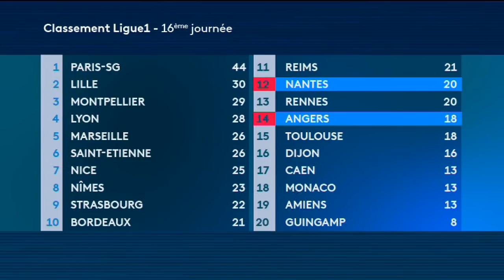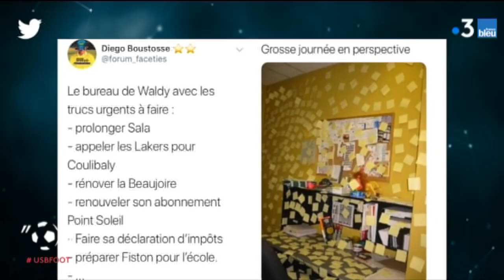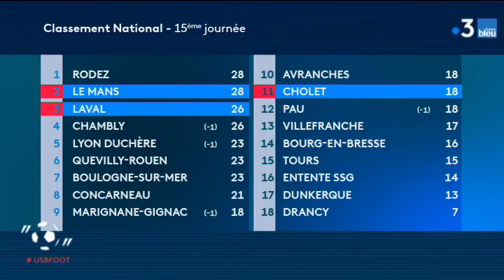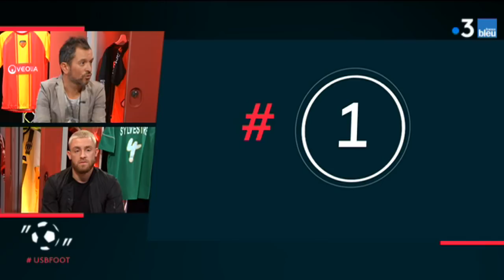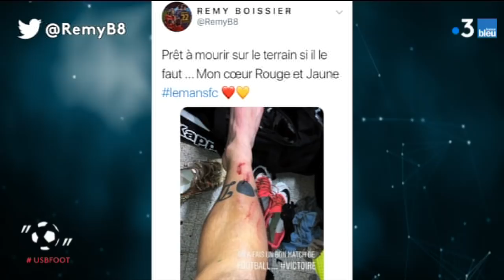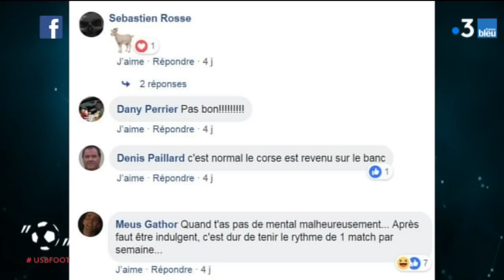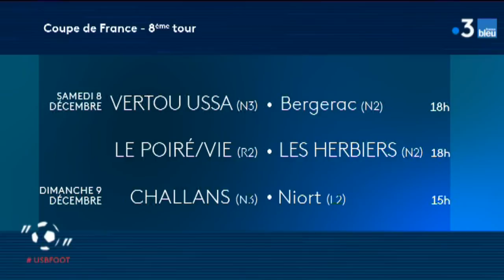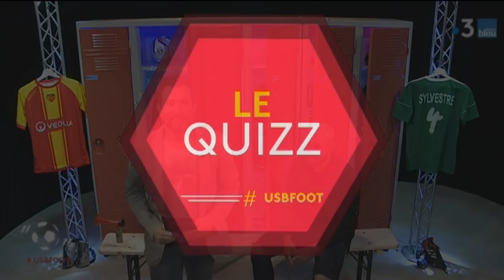USBFOOT n°12 : Rémy Boissier, joueur le Mans FC invité d' “une semaine en ballon”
Agé de 24 ans, le milieu de terrain formé à Rodez a rejoint le club de la Sarthe à la mi-saison. À côté d'Anthony Brulez, Rémy Boissier analyse la belle première partie de saison du Mans FC. Les manceaux sont actuels co-leaders du championnat de national.

Emission enregistrée le jeudi 6 décembre 2018 (avant l'annonce du report de la rencontre Bordeaux / Angers SCO à cause du mouvement des gilets jaunes)